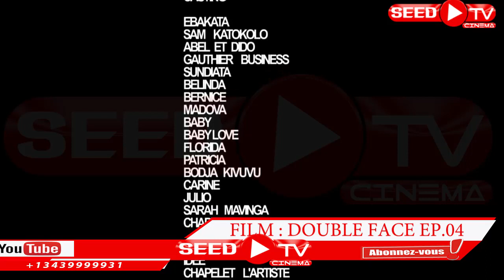[ @SEED TV CINEMA ]| BILONGI MIBALE | Théâtre Congolais Kinshasa | Épisode#4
Épisode #4
Ce théâtre congolais |   BILONGI MIBALE  | est dédié  à tous nos abonnés et spectateurs  qui ont envie  de divertir ou de se détendre durant ces périodes de fête .
En visionnant  ce théâtre congolais  |   BILONGI MIBALE  |  vous allez  découvrir  nos meilleures  vidéos émouvantes avec  des  comédiens talentueux qui jouent avec passion.
Ce film  congolais |   BILONGI MIBALE  |  est 100% gratuit, nous vous l'offrons et nous vous le présentons sur [ @SEED TV CINEMA  ] en cliquant
Si vous vous êtes attiré et intéressé  à visionner ce film éducatif de |   BILONGI MIBALE  | , je vous invite à AIMER, à COMMENTER et à vous ABONNER gratuitement sur  notre chaîne YOU TUUBE [SEED TV CINEMA] en cliquant sur ce lien vidéo avant de le PARTAGER à votre  entourage.
Pour ceux qui n' ont pas encore visionné le film  congolais |   BILONGI MIBALE  | ou ceux qui ne  sont pas encore abonnés sur   @SEED TV CINEMA   .
 Nous vous offrons gratuitement les vidéos qui vous redirige vers un autre film un vilain qui
 un vilain devenu Médecin en cliquant sur :